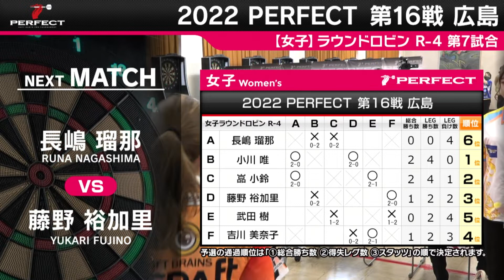藤野裕加里 VS 長嶋瑠那【女子予選ラウンドロビン R-4 第7試合】 2022 PERFECTツアー 第16戦 広島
プロソフトダーツトーナメント「2022 PERFECTツアー 第16戦 広島」女子予選ラウンドロビン R-4組、藤野裕加里 VS 長嶋瑠那の試合動画です。
Soft Darts tournament "2022 PERFECT Tour"16th in Hiroshima
Women's Preliminary Round R-4 Yukari Fujino vs Runa Nagashima
▼PERFECT Youtube公式チャンネル